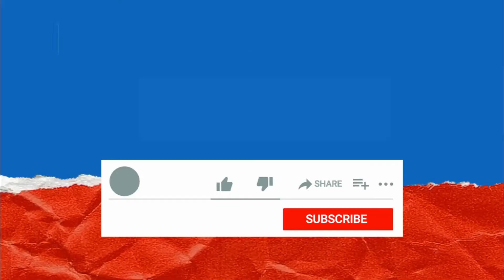Iodine sublimation and Deposition Science Experiment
For this activity we need iodine and a steel plate. We shall put the iodine on this  steel plate and heat it on a low flame.
As you can see the iodine starts subliming.  That  is iodine is changing from solid to gaseous state.
Sublimation is a conversion of a substance from the solid to the gaseous state without passing through the liquid state.
Sublimation is an endothermic change where a substance vaporizes directly from the solid to the
gaseous state without passing through an intermediate liquid phase.
As you can see iodine has completely sublimated from here and part of it is deposited to the outer surface of the plate.The reverse of sublimation is called deposition, a process in which gaseous substances condense directly to  solid state.

ScienceExperiment Amazing Science Experiment